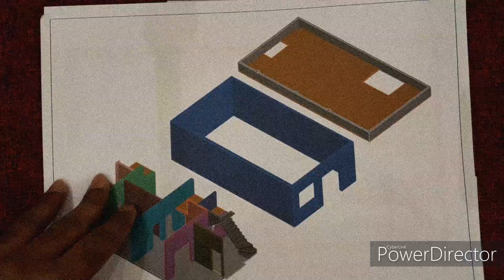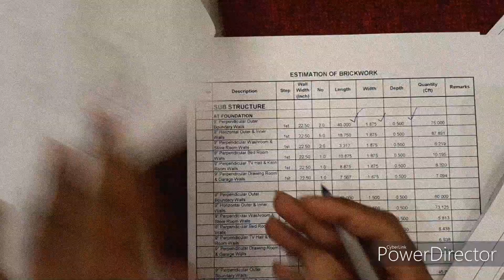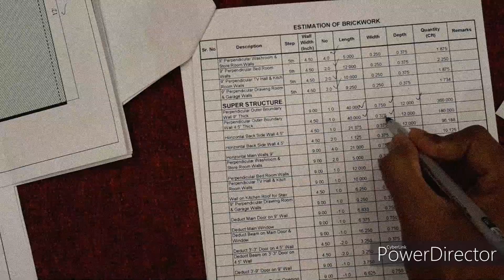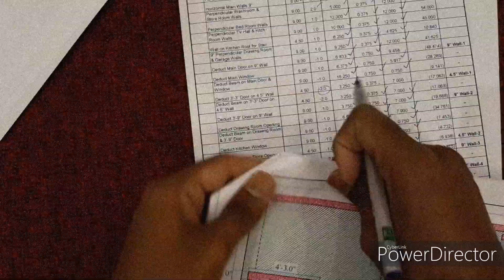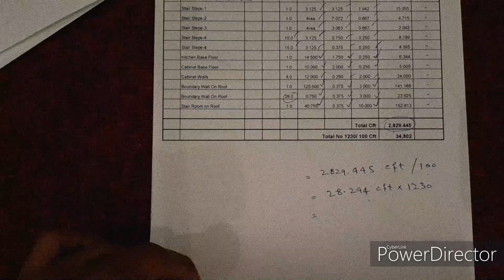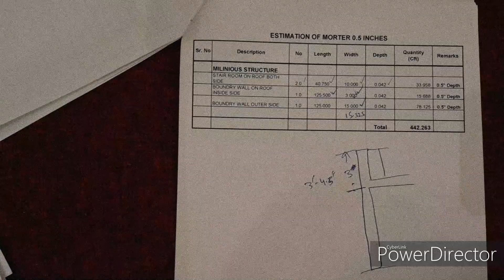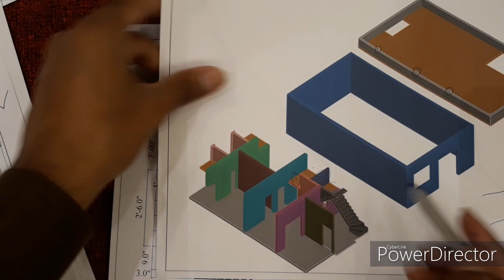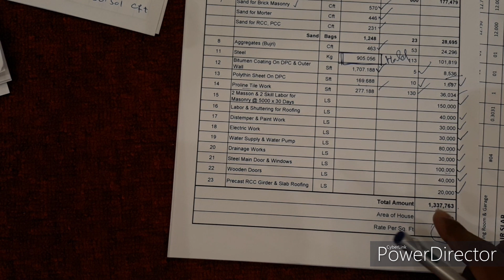House Complete Calculation & Find per Sft Rate 1/2 I SUB ENGINEER ONLINE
Ic Video main ap sekh saktay hain k poray ghar ki complete calculation kese kar saktay hain phr us hisab se per Sft kese rate maloom kar saktay hain
(Sorry for Poor Mobile Quality)
The purpose of posting the video is that we can learn how to know about the Contents Field, how to determine the amount of steel, how the steel is found, what can the principles of the contents are safe and durable, they can be able to learn home and be durable.
# SUB ENGINEER ONLINE